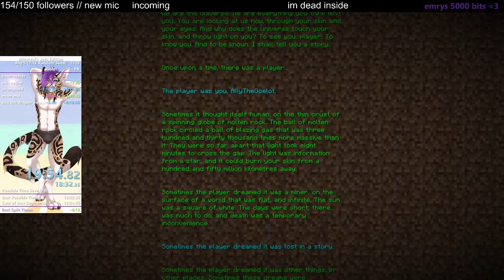Minecraft 1.16 RSG Sub 20 - 18:32 in just 1100 attempts.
18:32.350 IGT
19:53.950 (retimed) RTA
first sub 20 after 2 weeks of grinding for a few hours every day. I can see myself getting a sub 15 i think in a month maybe.